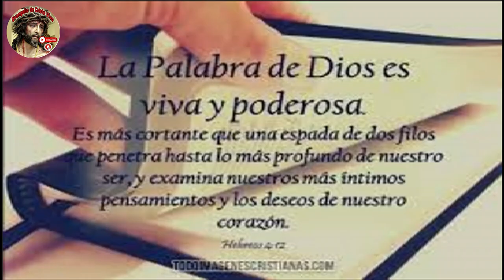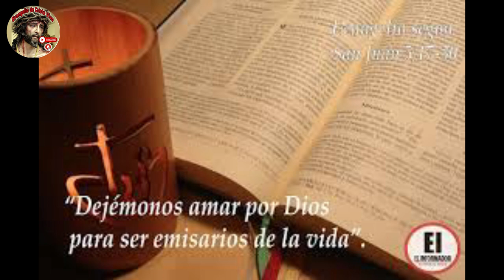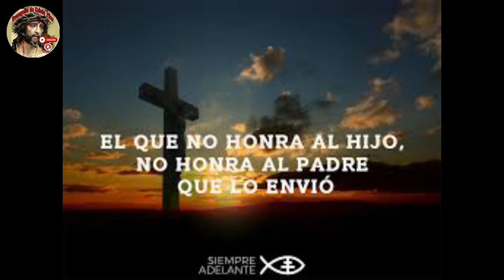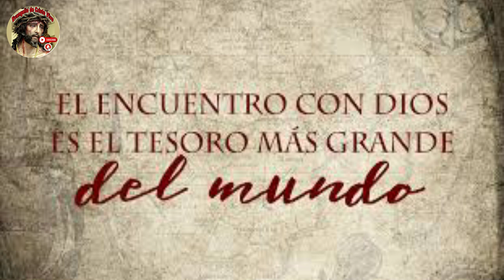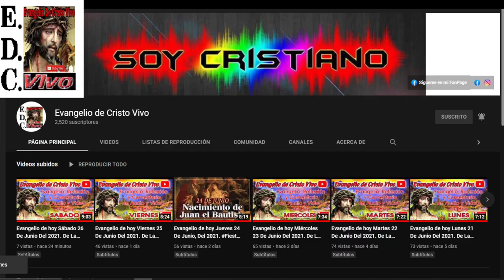Evangelio De hoy Miércoles 13 De Marzo Del #2024 De La 4ª Semana De Cuaresma Rev.